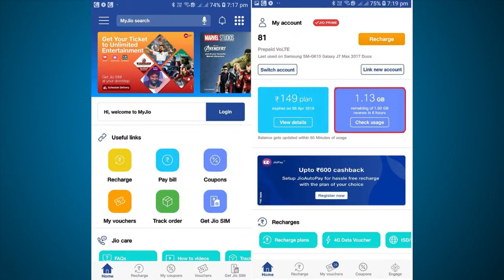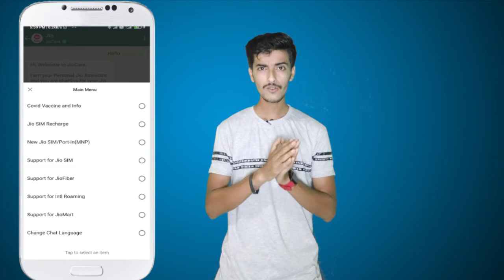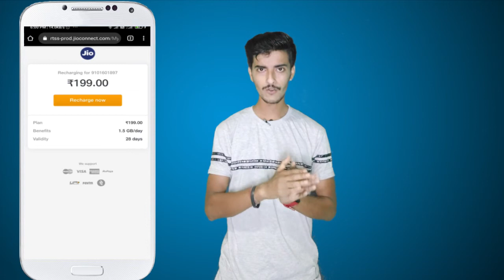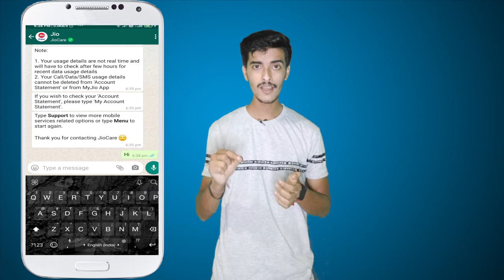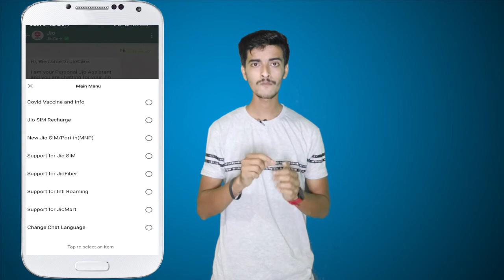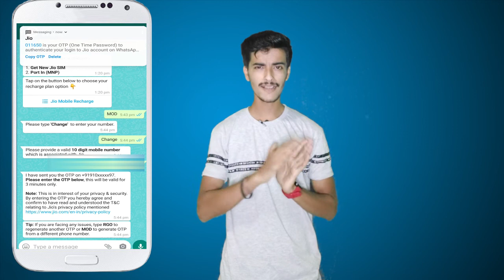Jio and WhatsApp new Feature🥰|Great Initiative 😍😋Thank you Jio 🙏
1.Facebook Story ko kaise download kare with song and lyrics

2.Corona vaccine kaise book kare

3.Best Disco light (Cheapest) ever

4.Good news from YouTube for small creator